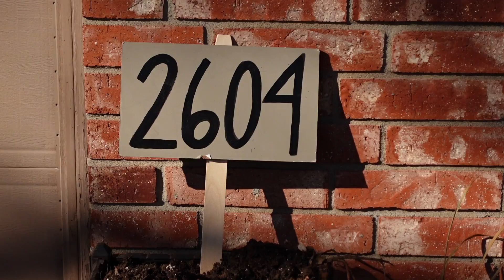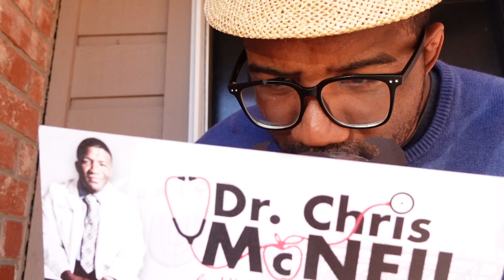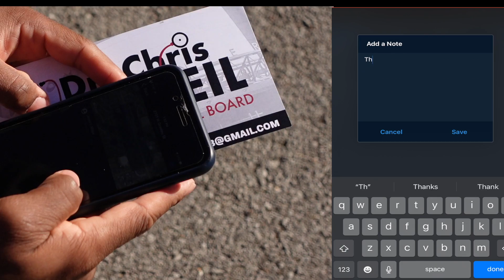Canvassing Tutorial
Last installment of canvassing 101 series in which volunteers see a reenactment of what canvassing the neighborhood looks like in real time using miniVAN.